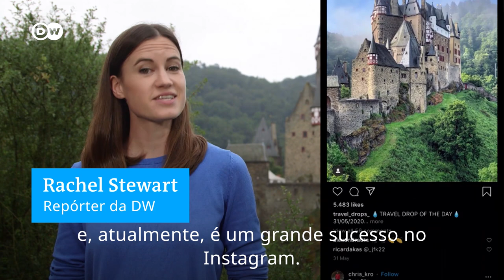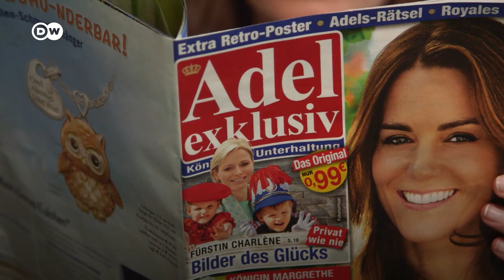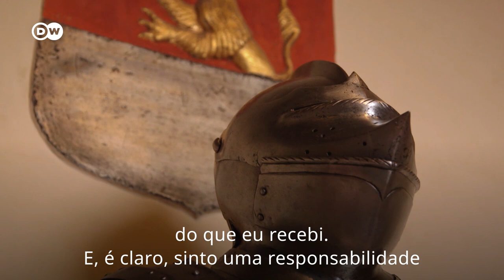Castelos, fantasmas e realezas alemãs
A Alemanha tem burgos e fortalezas impressionantes, e a DW te leva a uma obra-prima digna de conto de fadas, o Castelo Eltz, no sudoeste do país, para acompanhar a realeza alemã nos tempos atuais e contar a lenda de um ancestral assustador.